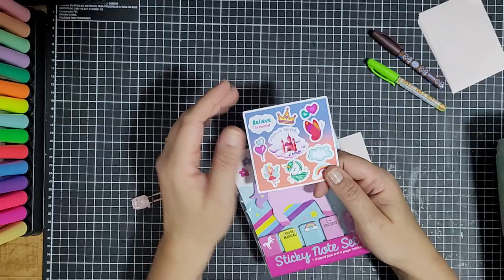Danii Box - 4° edição - Mundo da Fantasia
Vem ver comigo essa caixinha maravilhosa da querida @lojinhadadanii

Eu AMEI!!!

E vem me seguir no instagram! Vou amar recebê-los por lá🤗

Beijokas💋💋💋